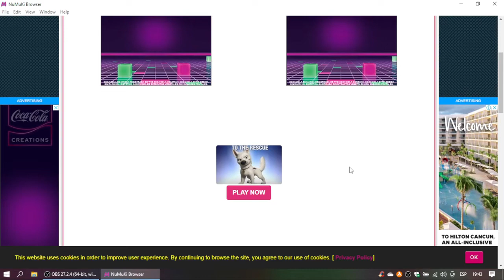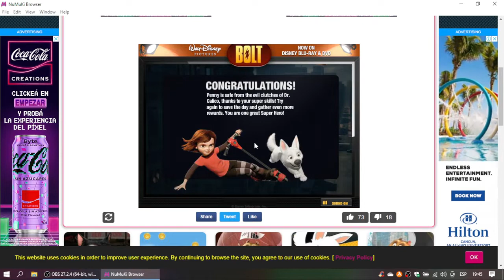Bolt to The Rescue Gameplay